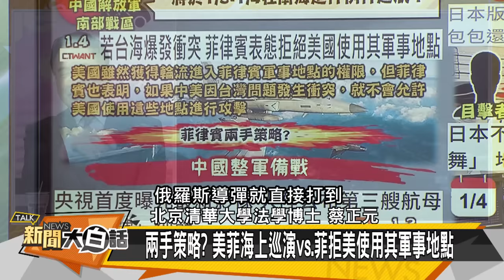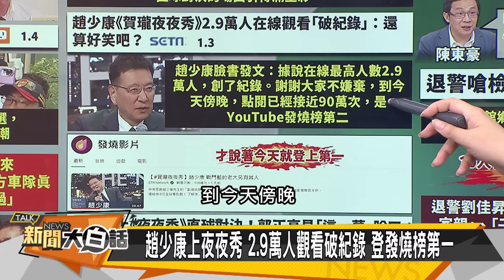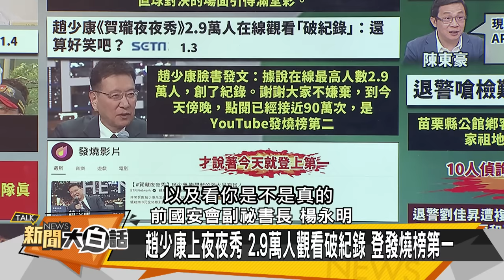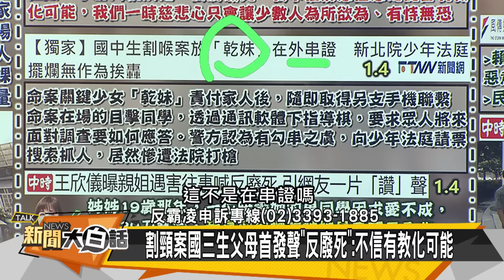[SUB]菲南海收手晚了？福建艦東海亮劍？ 新聞大白話@tvbstalk 20240104 (字幕版)